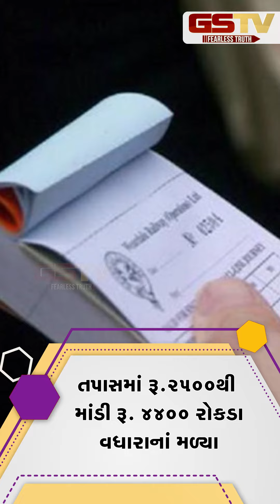GSTV SHORTS : ઉલટા ચોર કોટવાલને દંડે ! પાંચ ટીસી યાત્રીને લૂંટતા ઝડપાયા